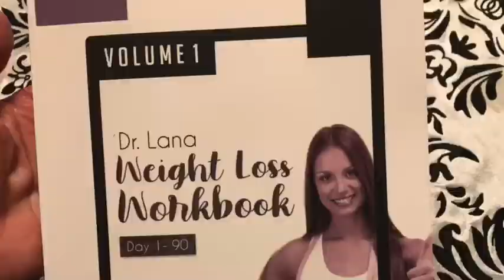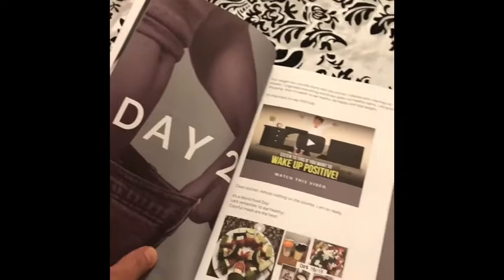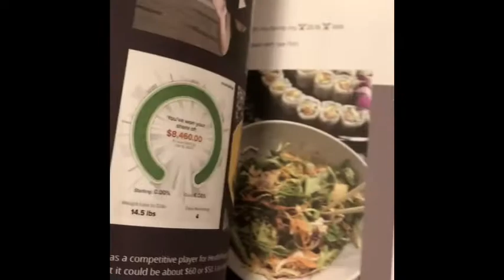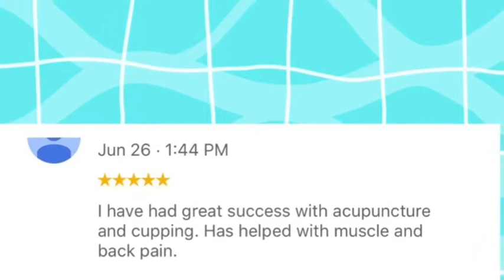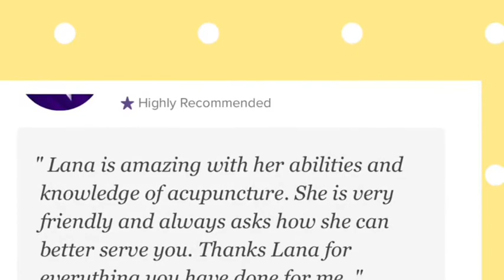Looking for affordable fun filled weight loss option?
INTRODUCING FUN EASY TO FOLLOW ONLINE WEIGHT LOSS PROGRAM

⭐️⭐️⭐️ We would like to invite you to our Lana Weight Loss Happy Group/ Mentorship. Membership is $18/ month

1. Read one page a day from “Dr. Lana Weight Loss Workbook Day 1-90”
2. Engage on Facebook Lana Weight Loss Happy Group/Mentorship on a daily basis.
Stay committed 😊 and Lose Weight.

Books 📖👇can be found